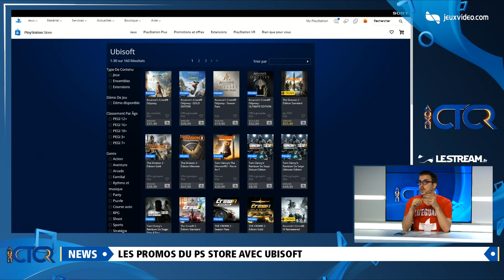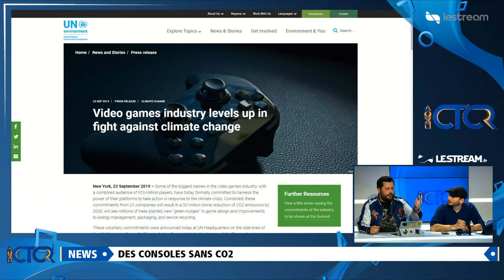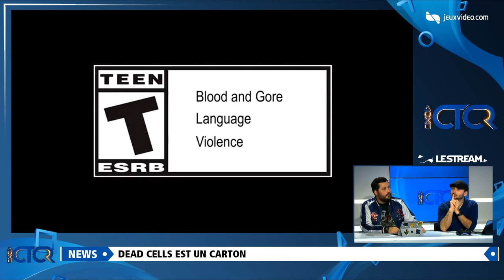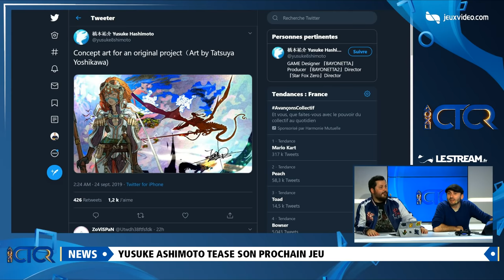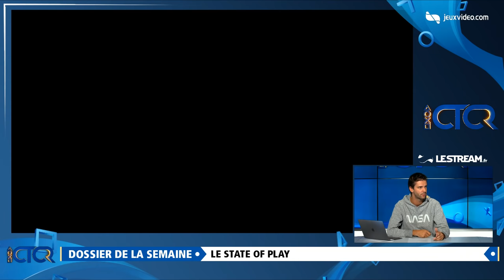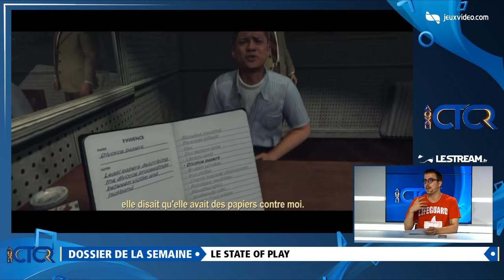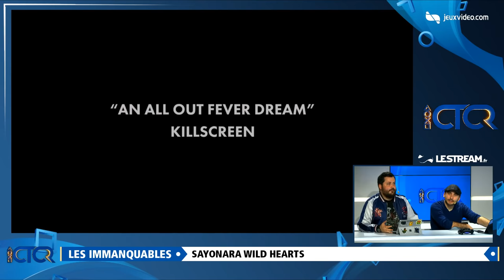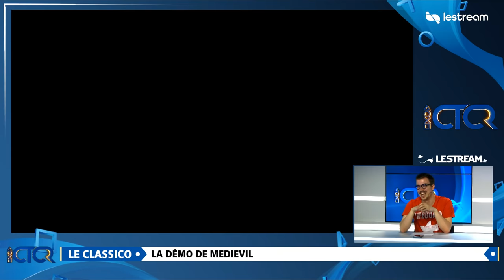Toute l'actu Playstation ! Batman débarque dans Fortnite ! - CTCR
L'émission CTCR du mercredi 25 septembre avec Donald Reignoux, Ken Bogard, Titavion et Sylvain.